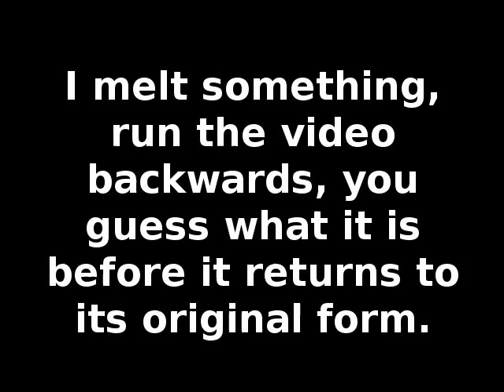What Was It #5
I melt a pewter chatchke, run the video backwards and you guess what it is before it returns to its original form. Episode #5